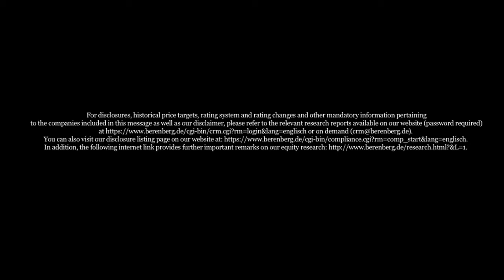Berenberg European Conference in Penny Hill | PSI AG | 05 December 2013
Berenberg in Corporate Dialogue at the Berenberg European Conference in Penny Hill Park with Harald Schrimpf, CEO of PSI AG.